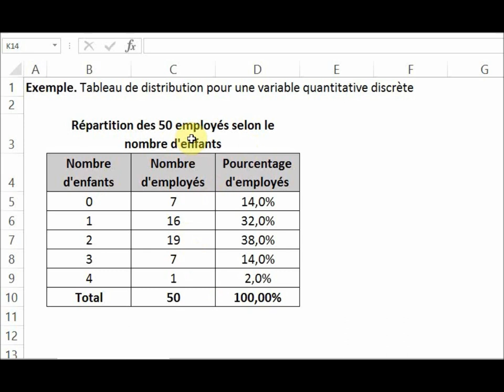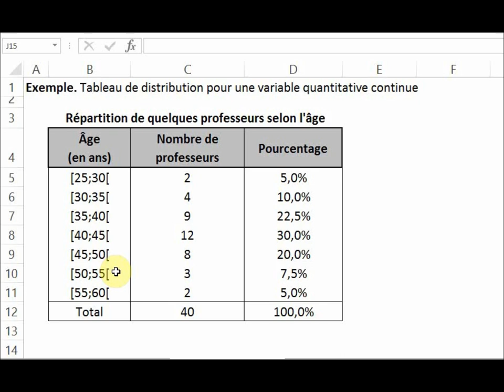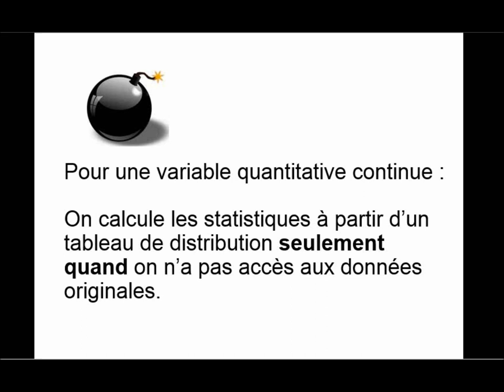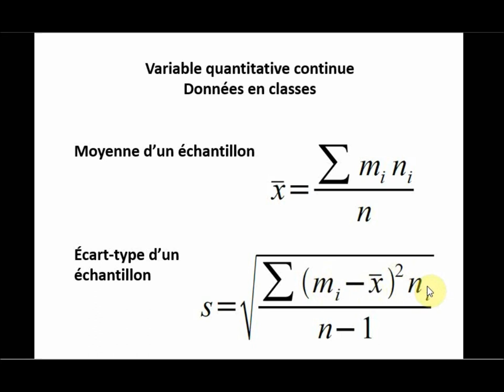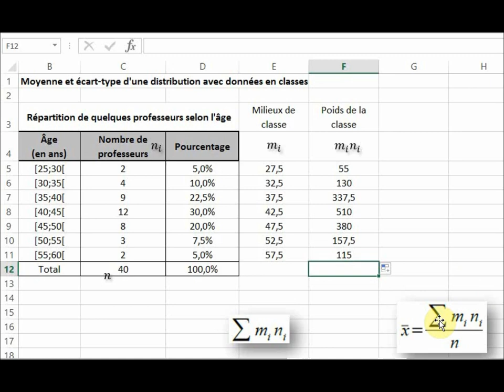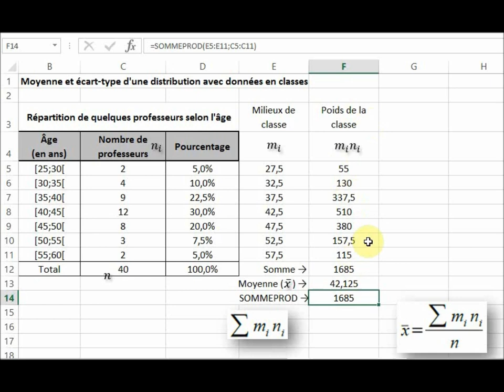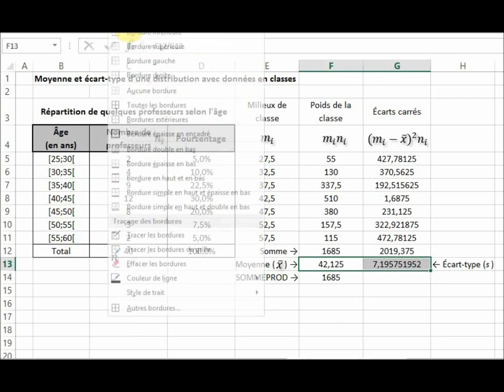Calcul de moyenne et écart-type sur un tableau de distribution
On montre comment utiliser Excel afin de calculer la moyenne et l'écart-type de données  présentées dans un tableau de distribution.